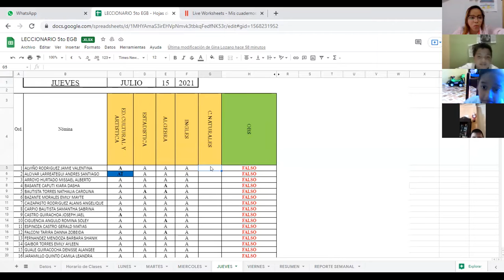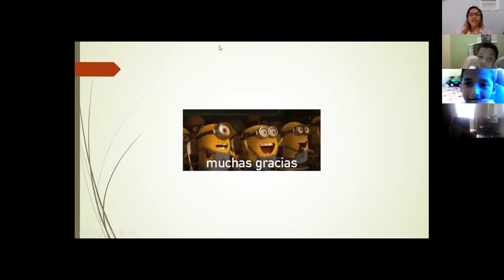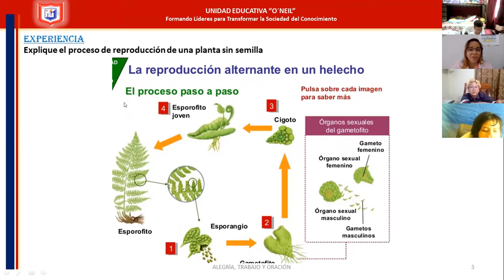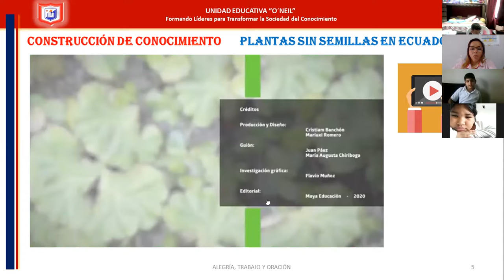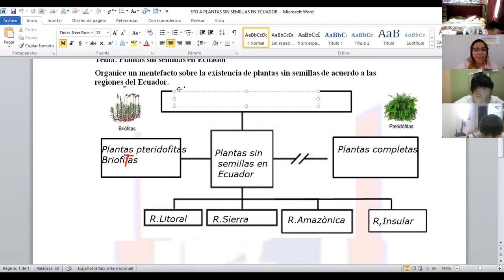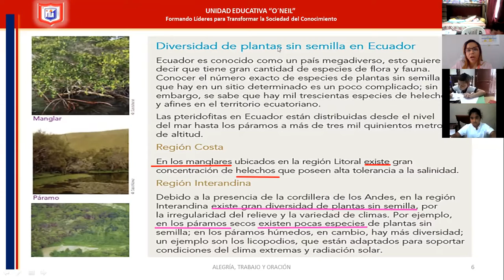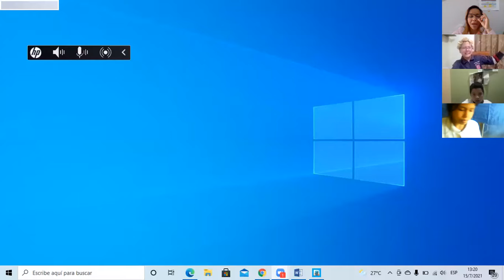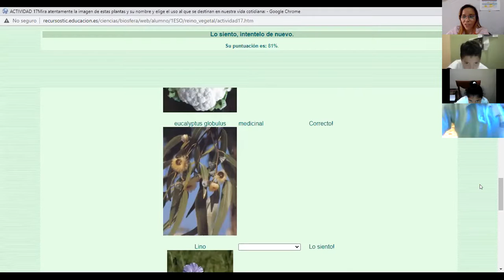ciencias naturales 5to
15 DE JULIO DEL 2021
-PLANTAS SIN SEMILLAS EN EL ECUADOR